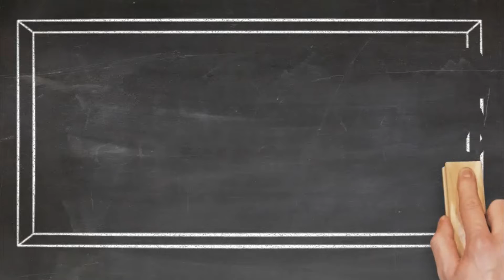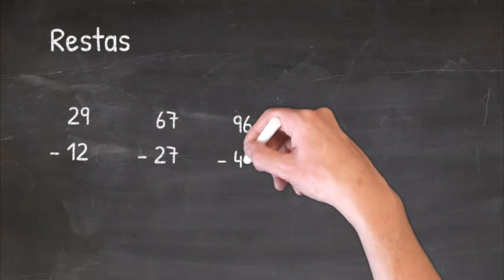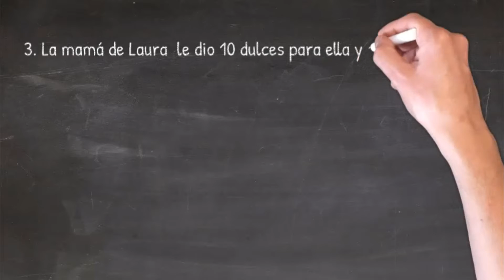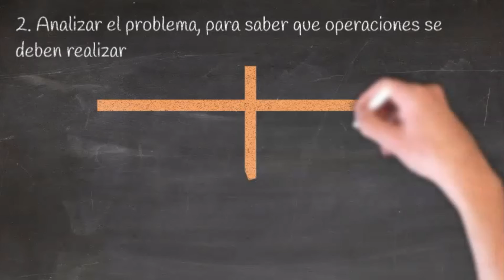TALLER DE MATEMÁTICAS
Taller de sumas, restas y problemas sencillos para niños de primer grado